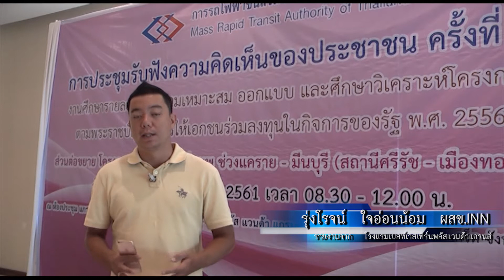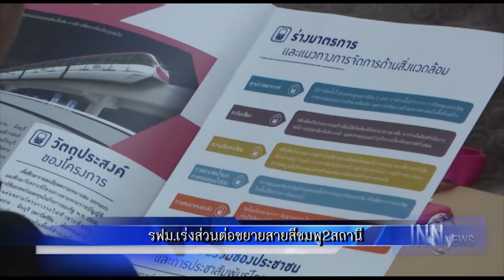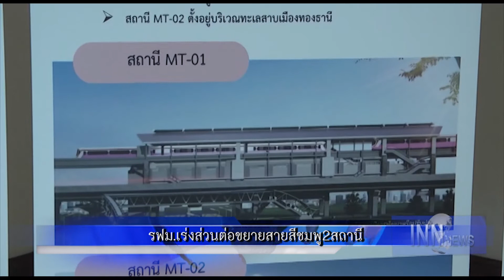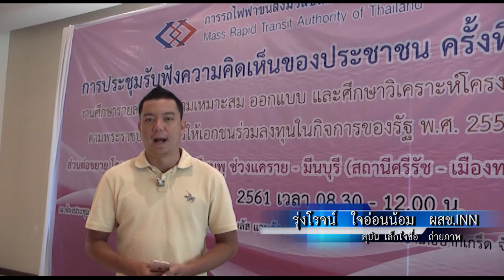รฟม.เร่งส่วนต่อขยายสายสีชมพู2สถานี